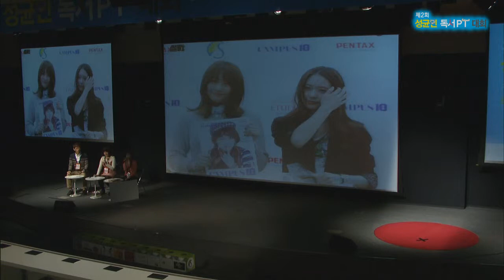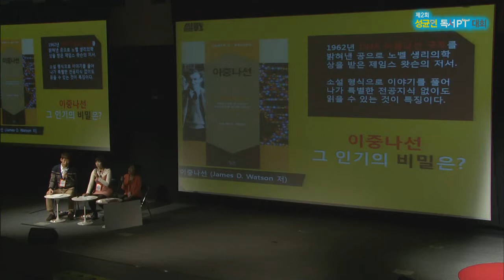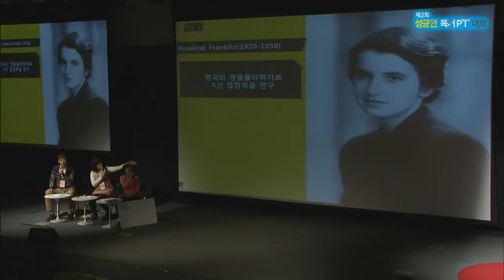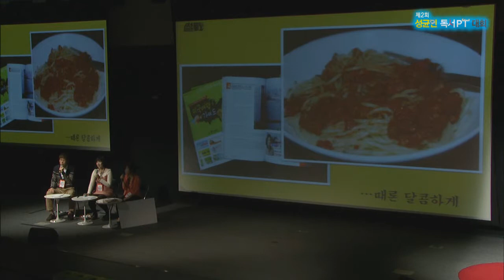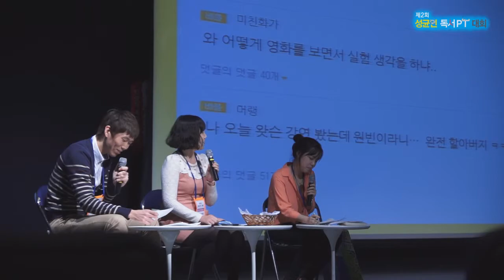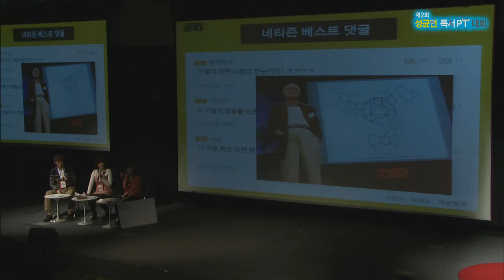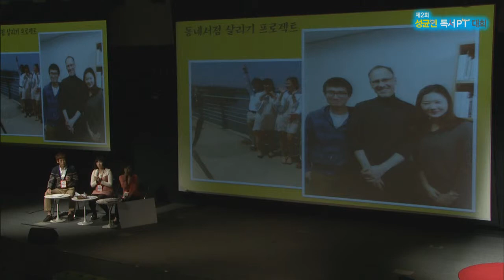세얼간이들의 이중나선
성균관대학교 제2회 독서PT대회